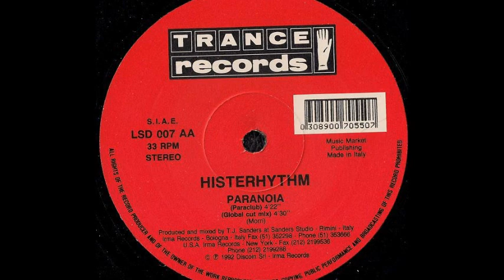Histerhythm - Paranoia (Global Cut Mix) (AA2)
Histerhythm - Paranoia
Sello:Trance Records
Formato:Vinilo
País:Italy
Publicado:1992
Género:Electronic
Estilo:Techno
Mixed By T.J. Sanders
Rap - Momo B
Written By Morri